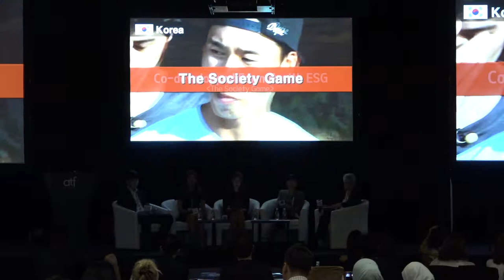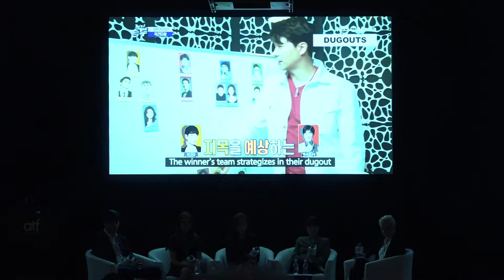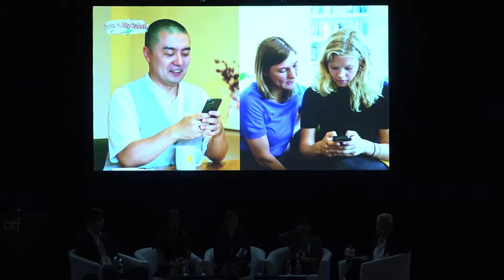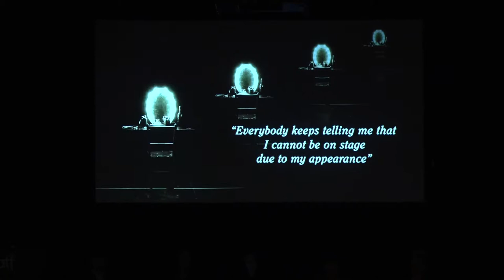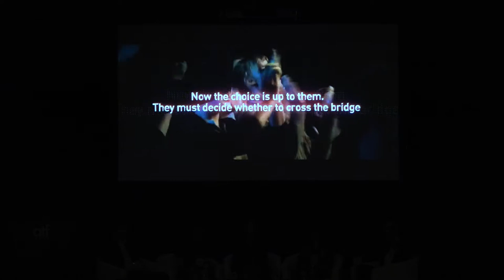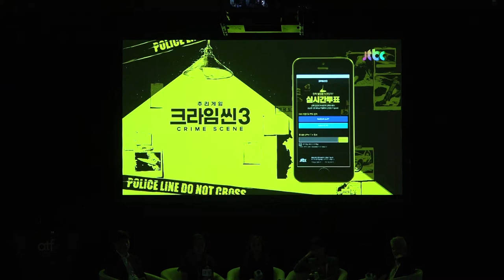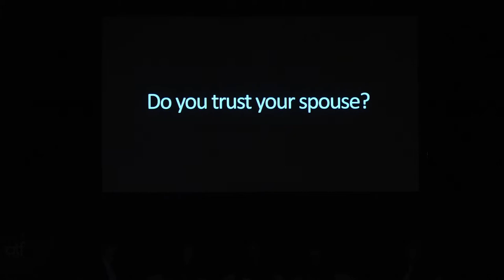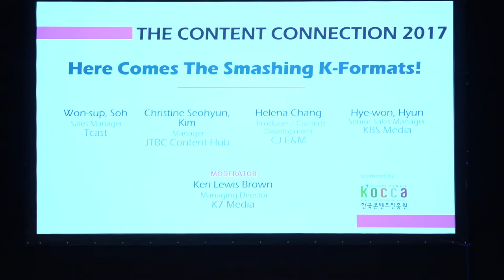Asia TV Forum & Market 2017 - Here Comes The Smashing K-Formats!